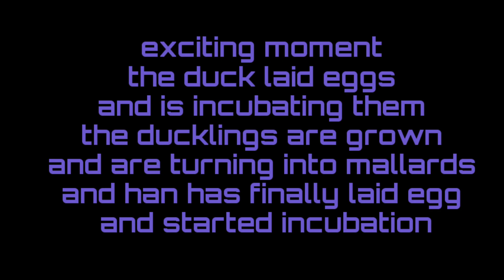exciting moment of life ducklings part 4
watch this heart warming video